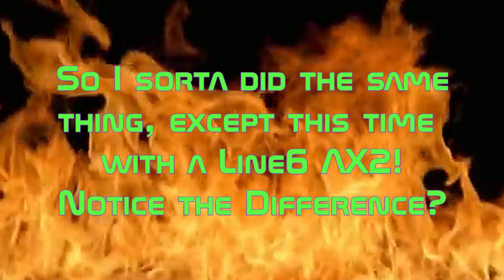Ibanez Paul Stanley PS120-New Guitar Day X2! Full Review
It's my 55th birthday and we're celebrating with a double New Guitar Day aka NGD! First up is a brand new Ibanez PS120 Paul Stanley of Kiss signature guitar!  The Iceman Cometh!!  The second new guitar will be posted next week - until then, it's a secret.
It's also a Halloween Spectacular Special with KiSS, Gene Simmons, and tons of spooky KISS songs!

Chapters:
00:00 - Intro
01:19 - It's my birthday, beaches!
02:35 - The Unboxing that Millennials Crave!
04:01 - Clean into a Blues Jr. Wallow in it, weirdos!
07:38 - Marshall like a man, boy!
08:15 - Expert playing of Kiss riffs for you to worship!
11:53 - Time for some Line6 AX2 for the cool kids
14:21 - The Best Ace licks played with high skill
14:45 - Stupid EVH licks
15:45  - What Did We Learn Today?